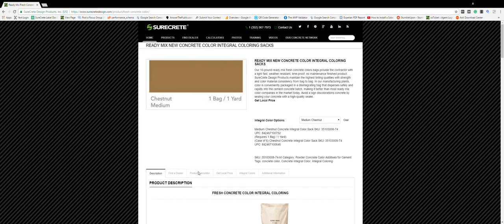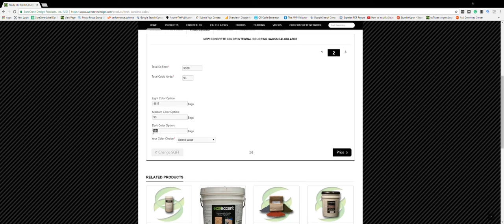Concrete Calculator and Concrete Color Calculator